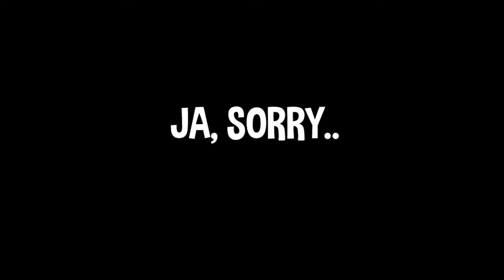"DU MISSGEBURT!" ✌️ TROLLING! | DerPumpkin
► Ja, ich bin ein BÖSEWICHT! Nehmt nichts ernst was ich sage! :D Wenn's dir gefallen hat, wäre eine Bewertung nice! :)